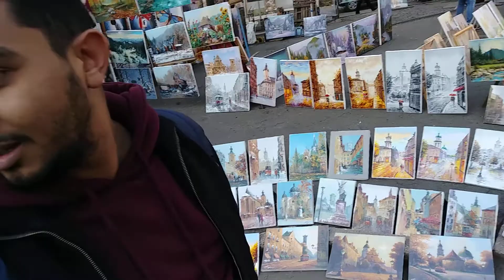Market in Lviv